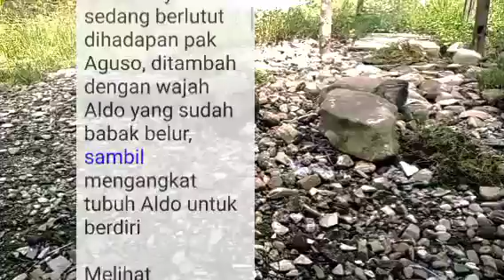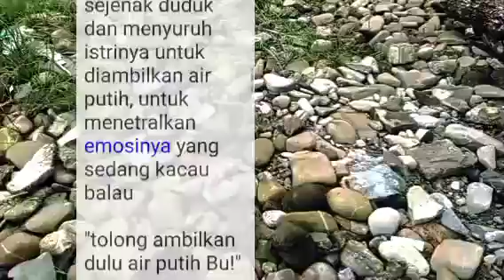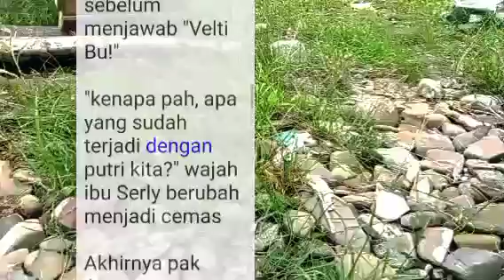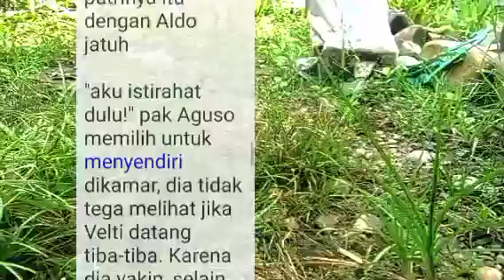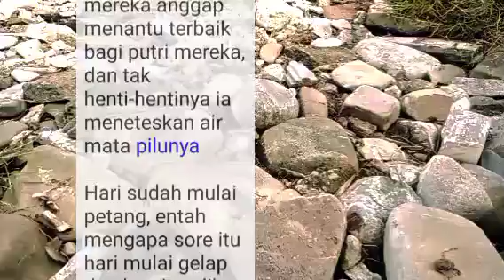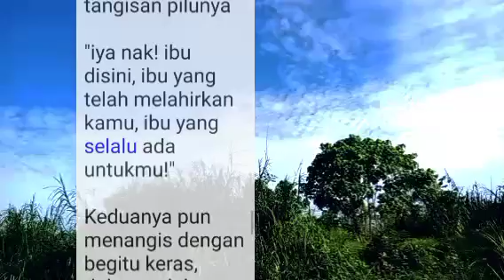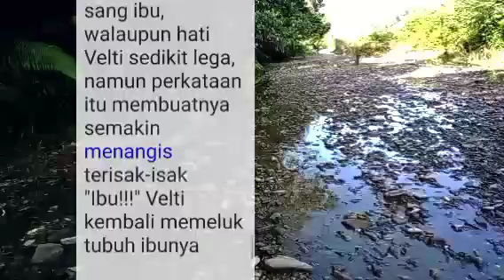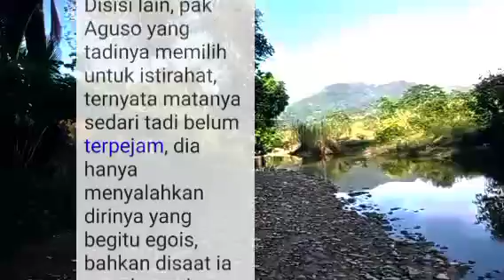IBU SUDAH TAU | NOVEL ROMANTIS SUAMI PERJODOHAN | PERNIKAHAN BEDA USIA | Bab 80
selamat menonton cerita novel romantis terbaru suami perjodohan